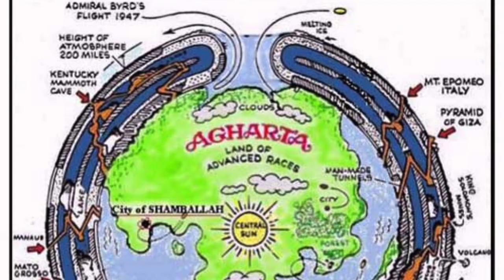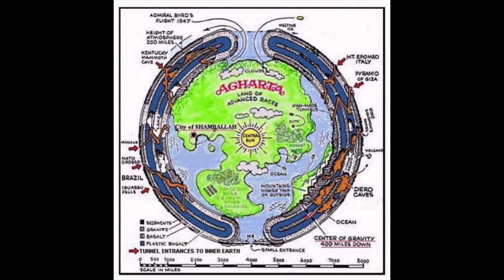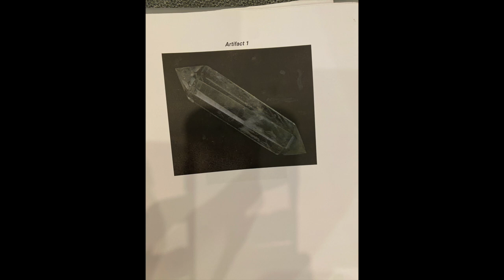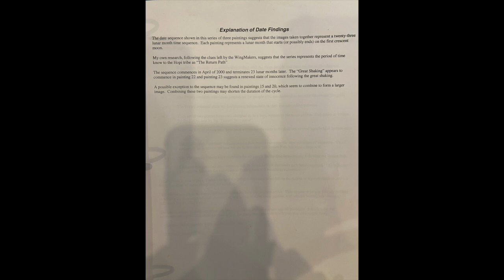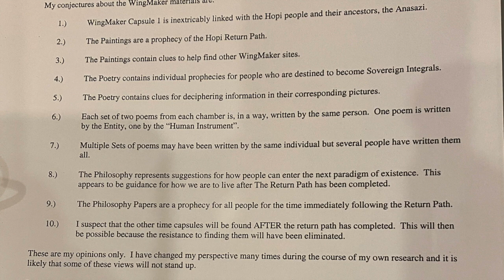The Return Path - Ancient Arrow Project, Chaco Canyon & Remembering Agartha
Chaco Canyon, Anicient Arrow, Anasazi, Antarctica, Agartha, Shambhala, Admiral Byrd & The Wingmakers .

A journey into time, remembering and re-discovering the ancient Hopi and Tibetan teachings, about a world within our world.

I share how it all relates according to information and teachings given to me by grandfather Martin, which are revealed in an independent intelligence report done for the Hopi,  by ACIO agents, diving into the secrets and mysteries of Agartha/Shambhala, Ancient Arrow Project, alien contact and time travelers, called the Wingmakers.

 It is all interconnected and reflective of the Hopi, Return Path.